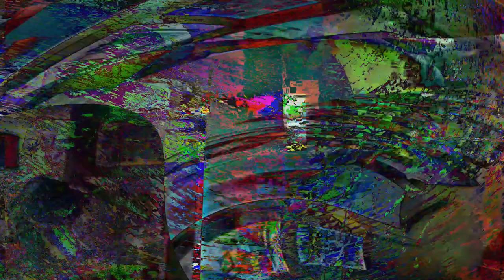[EPILEPSY WARNING] Movie 24 04 10 08h49m14s